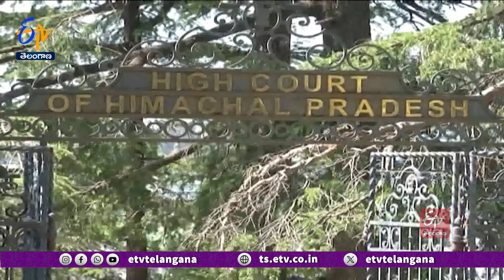Himachal Pradesh HC Notice to Kangana Ranaut | కంగనా రనౌత్‌కు హిమాచల్ ప్రదేశ్ హైకోర్టు నోటీసులు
బాలీవుడ్ నటి, మండి ఎంపీ కంగనా రనౌత్ కు. హిమాచల్ ప్రదేశ్ హైకోర్టు నోటీసులు జారీ చేసింది. ఎన్నికల విషయంలో దాఖలైన ఓ పిటిషన్ పై వివరణ ఇవ్వాలని. హైకోర్టు ఆదేశించింది. మండి స్థానం నుంచి పోటీ చేసేందుకు తాను దాఖలు చేసిన. నామినేషన్ పత్రాలను అన్యాయంగా తిరస్కరించారంటూ, ఈ నేపథ్యంలో కంగనా ఎన్నికను పక్కన పెట్టాలని లాయక్ రామ్ నేగి అనే వ్యక్తి. పిటిషన్ దాఖలు చేశారు. అటవీవిభాగంలో పనిచేసిన తాను ముందస్తుగానే ఉద్యోగవిరమణ చేసినట్లు నేగి తన వ్యాజ్యంలో తెలిపారు. నామినేషన్ పత్రాలతో అందుకు సంబంధించిన అన్నీ పత్రాలు సమర్పించినా. వాటిని తీసుకోకపోగా తన నామినేషన్ ను తిరస్కరిస్తున్నట్లు ప్రకటించారని. నేగి పేర్కొన్నారు. నామపత్రాలు అంగీకరించి ఉంటే తాను అక్కడి నుంచి గెలిచేవాడినని. , అందుకే ఈ ఎన్నికను పక్కనపెట్టాలని... నేగి విజ్ఞప్తి చేశారు. దీనిపై వివరణ ఇవ్వాలంటూ హిమాచల్ ప్రదేశ్ హైకోర్టు కంగనాను ఆదేశించింది. ఆగస్టు 21లోగా స్పందనను తెలియజేయాలని తెలిపింది